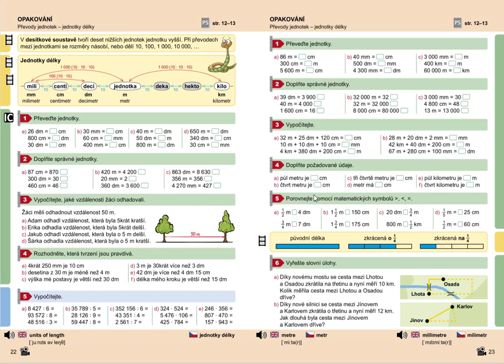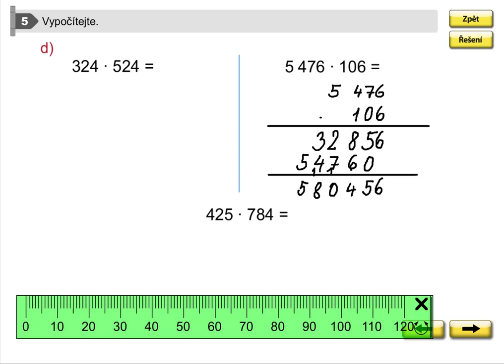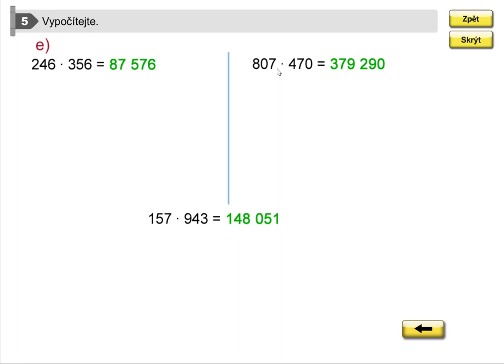Procvičování písemného násobení, Matýskova matematika pro 5.roč., 1. díl, str. 22, cv. 5 d,e